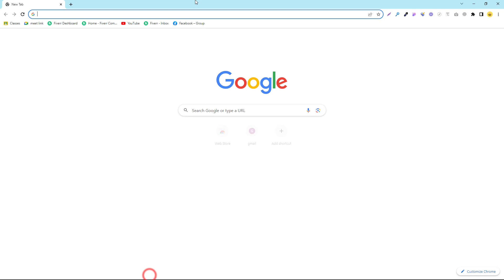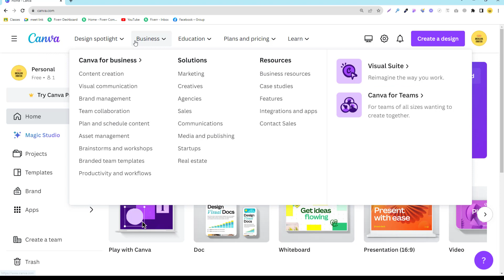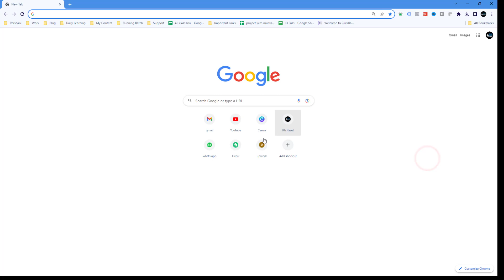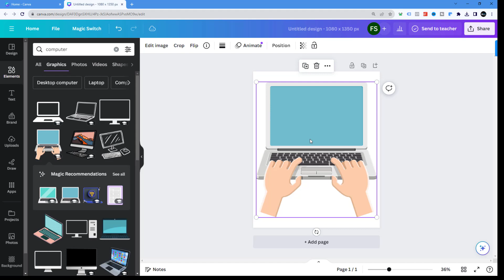ক্যানভা ফ্রি বনাম প্রো | Canva Free vs Canva Pro - What's the Difference (Explained in Detail)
In this video I am going to show, ক্যানভা ফ্রি বনাম প্রো | Canva Free vs Canva Pro - What's the Difference (Explained in Detail)